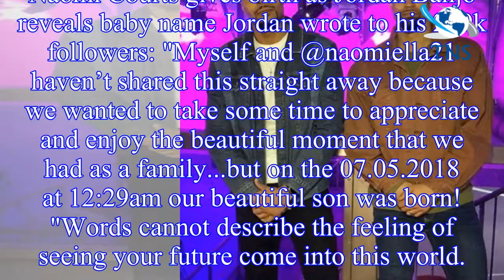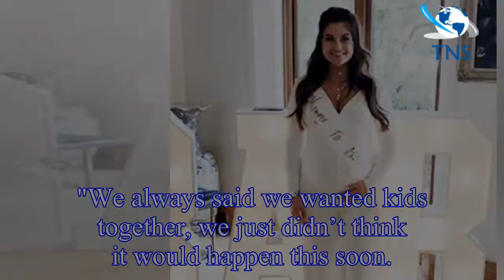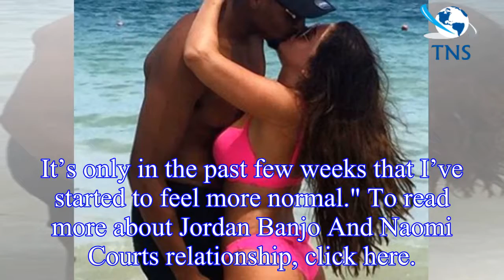Jordan Banjo baby details as girlfriend Naomi Courts gives birth to baby boy Cassius Ashley: From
Jordan Banjo baby details as girlfriend Naomi Courts gives birth to baby boy Cassius Ashley: From pregnancy announcement to the newborn's name, all the details on the couple's happy baby news
Jordan Banjo has welcomed his first baby with girlfriend Naomi Courts, who he has been dating for two years.
Ashley Banjo's youngest brother – who recently presented on Dancing On Ice – couldn't be m